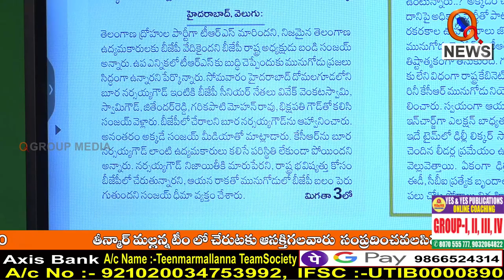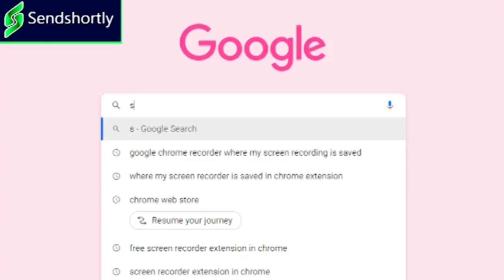బీజేపీలోకి మరో కీలక నేత...I Shanarthi Telangana e-paper